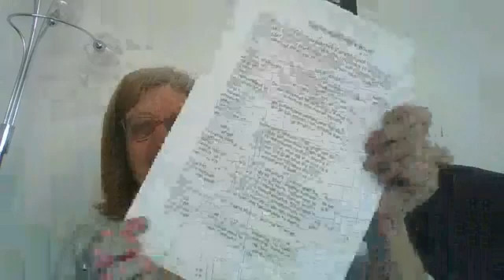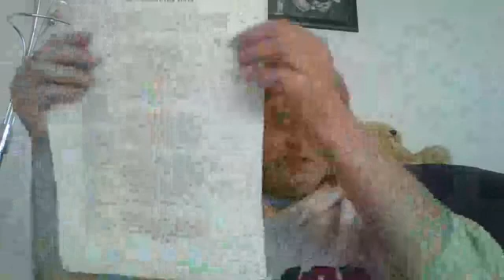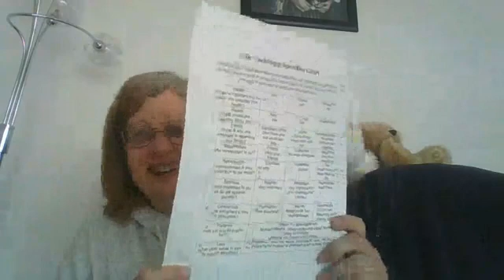Daily Facebook Live 4/6/20